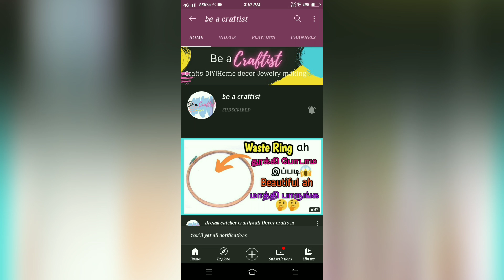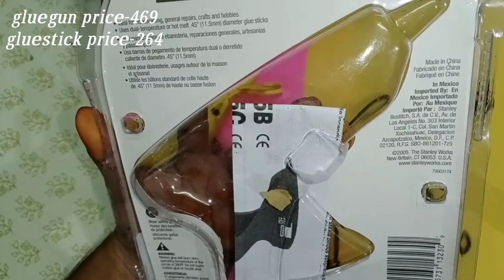How to use Hot Glue Gun in Tamil||Glue gun review in Tamil||Be a Craftist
I have shared the review of the Stanely brand glue gun. Keep supporting my dear friends.

PLEASE DO FOLLOW ALL THE RULES THAT I HAVE MENTIONED IN THE VIDEO TO PARTICIPATE IN THE GIVEAWAY.

✨✨✨Giveaway 2021 is conducted for three months, from 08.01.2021 to 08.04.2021✨✨✨

For participating in a giveaway, the following rules should be followed:

🔴🔴NOTE: You should follow the same rules for both channels "Be a Craftist" and "Clay gallery"🔴🔴

✨You should "watch all the videos till the end without skipping".
✨You should "like" the video and need to "comment".
✨While commenting on youtube, you should type "I'm participating in giveaway".
✨You should also need to share the video with your friends and family.
✨You should watch all the videos on the "Be a craftist" channel and "Clay Gallery"

Also, add your valuable comments in the comment section.